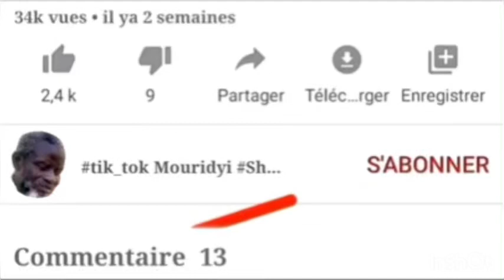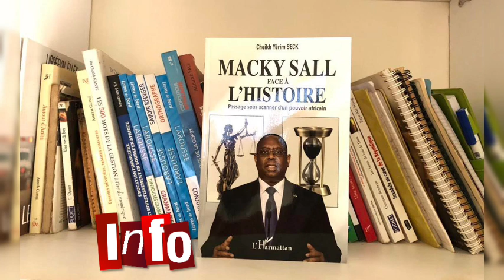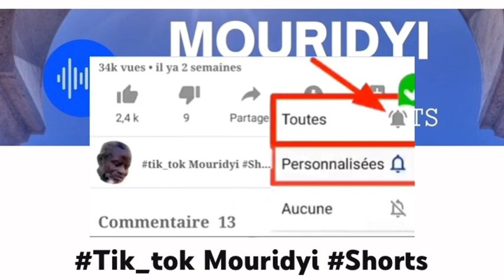🚨LlVE en Wolof Info en temps rèel: Léne si ay xabaar ñeel birr reew mi 18 janvier 2023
Abonné et partager*✅

Franco-sénégalaise tUée à la Somone : L’un des présumés meurtriers est le fils de Mansour Diop de la Sen TV

🚨Accident à Kaffrine : une délégation gouvernementale sur les lieux du drame

🚨Abdoulaye Saydou Sow : "L'Administration territoriale veille à la prise en charge des blessés et à l'identification des corps"

🚨Accident de Kaffrine: Le ministère de la Santé met en place un dispositif spécial

🚨Accident de Kaffrine : Mobilisation générale pour des dons de sang

🚨Accident de Kaffrine : L'APR encourage l'État à intensifier la prise en charge rapide des questions liées à la sécurité routière

🚨Mansour Faye : “L’accident routier le plus meurtrier de l'histoire du Sénégal”

🚨Le Président Macky Sall est arrivé à Kaffrine

🚨Accident de Kaffrine : La réaction du Président de la Commission de l’Union africaine

🚨Drame de Kaffrine : Déthié Fall réagit et appelle à des "mesures urgentes "

🚨Accident de Kaffrine : Aliou Cissé exprime sa "compassion" aux familles des victimes

🚨Accident de Kaffrine : l'Assemblée Nationale exprime sa douleur

🚨Accident à Tambacounda : Un tricycle se retrouve sous un pont et fait 03 blessés

🚨Accident mortel de Kaffrine : Les véritables causes du drame